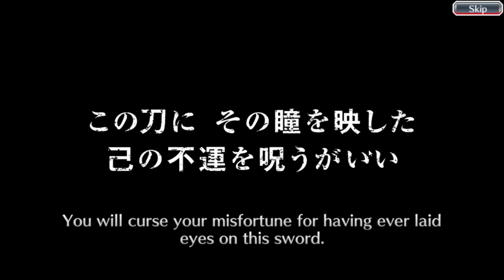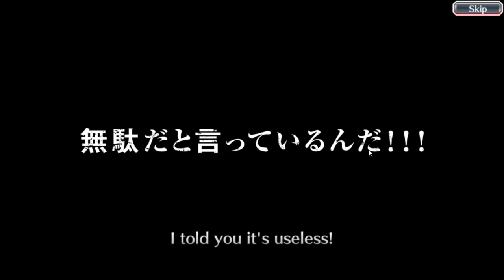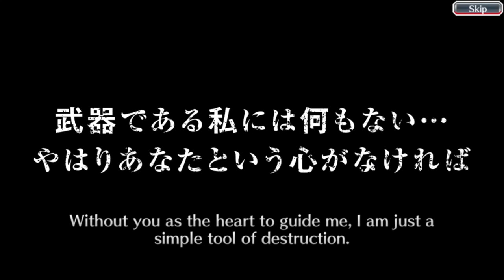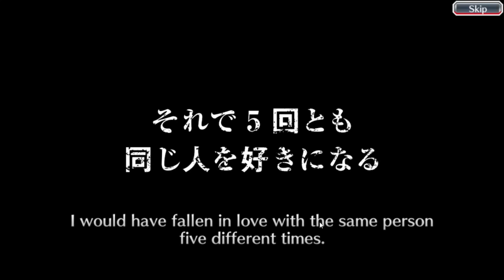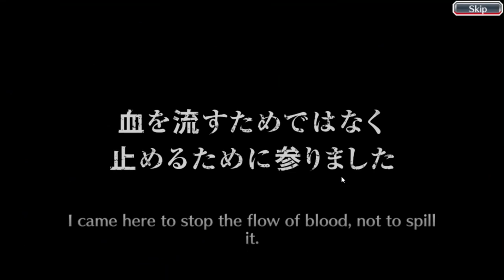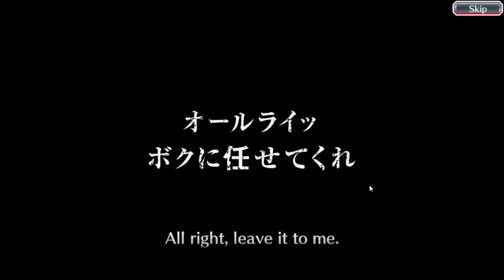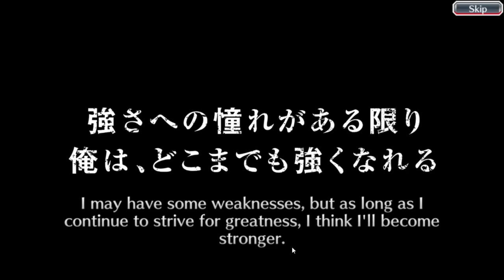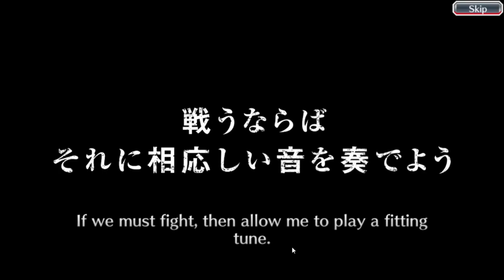Summons 1000 Ticket || BLEACH BRAVE SOULS